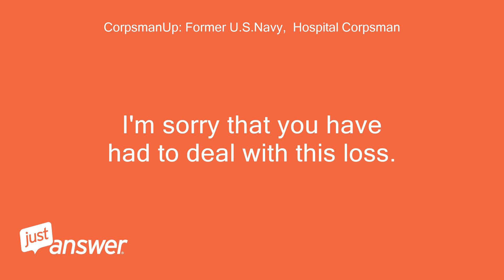Is anal sex good after miscarriage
JustAnswer Customer: is anal sex good after miscarriage
CorpsmanUp: Former U.S.Navy,  Hospital Corpsman: I'm sorry that you have had to deal with this loss.
CorpsmanUp: Former U.S.Navy,  Hospital Corpsman: You can have sex whenever you are ready to but it is best to wait until you finish any bleeding to have it.
CorpsmanUp: Former U.S.Navy,  Hospital Corpsman: This will help reduce the risk of infection.
CorpsmanUp: Former U.S.Navy,  Hospital Corpsman: Anal sex should have no risks involved with this.